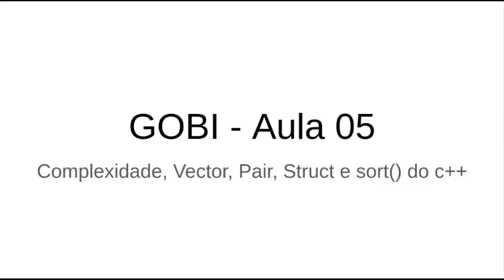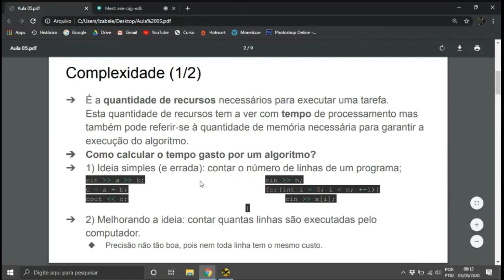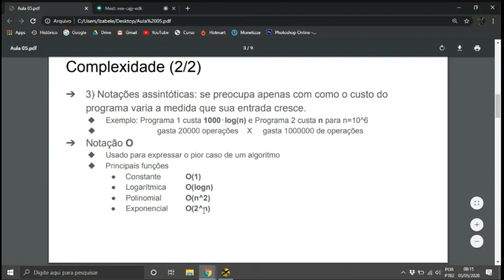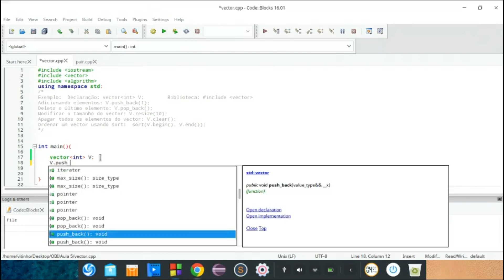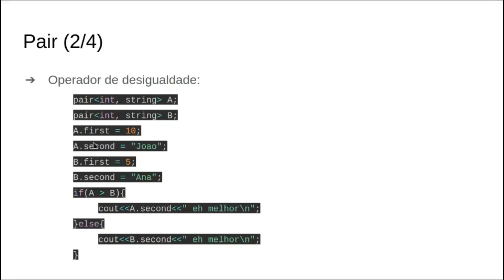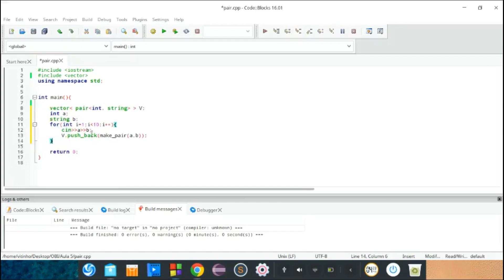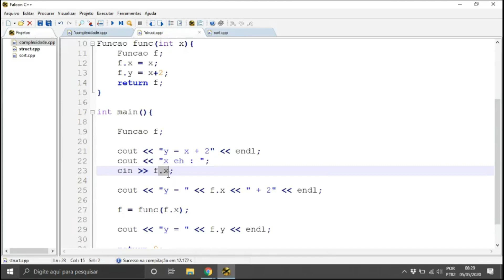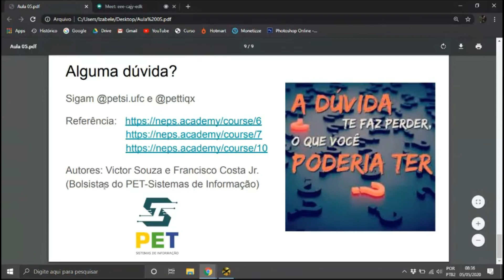Grupo Preparatório para a OBI - Aula #05 (Complexidade, vector, pair, struct e sort do c++ )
Olá pessoal, somos o PET-Sistemas de Informação da UFC - Campus Quixadá e estamos desenvolvendo o projeto "Grupo Preparatório para a OBI". Por causa do Covid-19 começamos a produzir vídeos e estaremos postando aqui no nosso canal semanalmente.